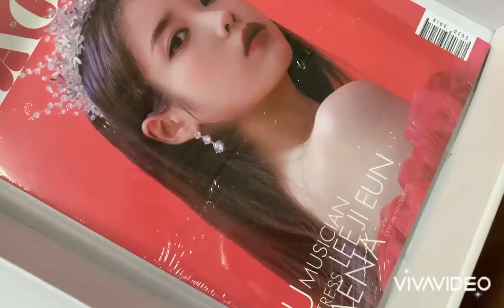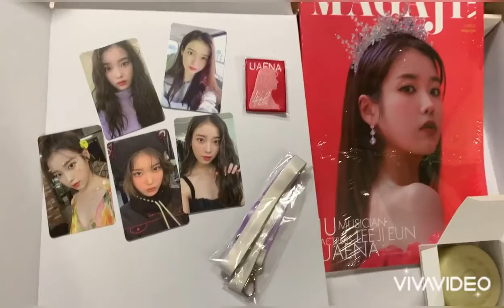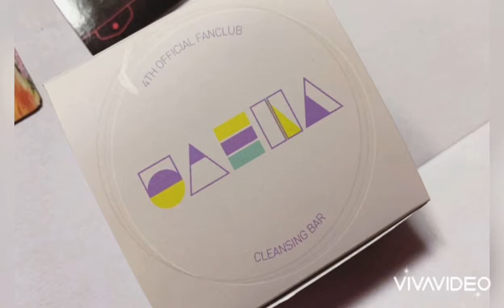아이유 공식 팬클럽 유애나 4기 키트 언박싱